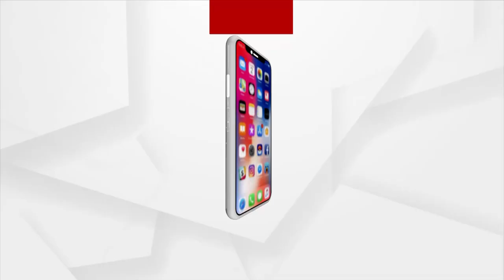ନୂଆପଡାରେ ଅଦିନିଆ ବର୍ଷା ଭାଙ୍ଗି ଦେଇଛି ପରିବା ଚାଷୀଙ୍କ ମେରୁଦଣ୍ଡ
ନୂଆପଡାରେ ଅଦିନିଆ ବର୍ଷା ଭାଙ୍ଗି ଦେଇଛି ପରିବା ଚାଷୀଙ୍କ ମେରୁଦଣ୍ଡ । ବିଲାତି, ପିଆଜ, ମୁଗ, ଚଣା ଭଳି ଫସଲ ବର୍ଷାରେ ସମ୍ପୂର୍ଣ୍ଣ ନଷ୍ଟ ହୋଇ ଯାଇଛି । କ୍ଷୟକ୍ଷତିର ଆକଳନ କରି କ୍ଷତିପୂରଣ ଦେବାକୁ ଦାବି ।